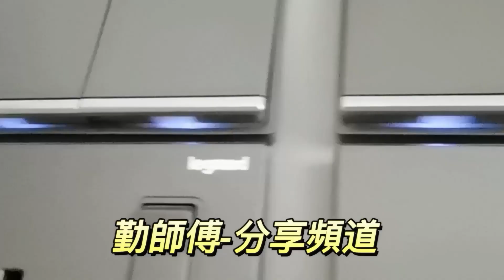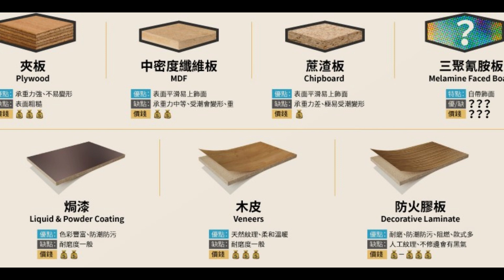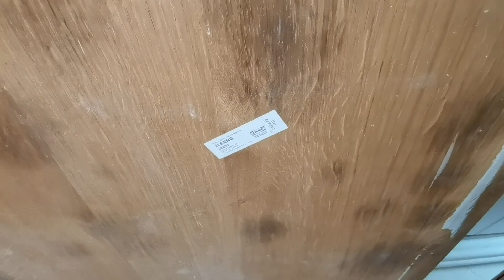木板的種類 | 三合一傢俬用過你就知....😲 | 睇完你就識揀!! | [ 裝修|工程|記錄|有趣|日常 ]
[工程|日常|分享|記錄]
 👉有關家居 👉裝修 👉工程 👉維修 👉保養問題?
仲有記得 ~ 訂閱🔔(按全部🔔) ~ Like👍 ~ 分享📢 & 可以影片下面留個言交流下😁!!!
記住. 按全部🔔先可以第一時間收睇到我們最新內容,多謝各位支持💪🙏!!
🤞請支持本地創作(廣東話)播放!!
📌行外人了解基礎原理就好了,不必深究.最多有興趣就知多一點點. 😁
📌裝修真係好多野要準備架,睇材料,比較,佈局設計,計劃,工序先後,訂貨,計算裝修費,
     人工,時間等等都要計算在內喎!! 看似簡單.其實內裹大有學問✍
🤞不過我們裝修公司亦會提供不少建議,方案,方法,盡力配合🤝客人的需要及要求.

訂閱☑+禁埋個鐘仔(全部)，就會收到通知可以第一時間睇我地既片啦~